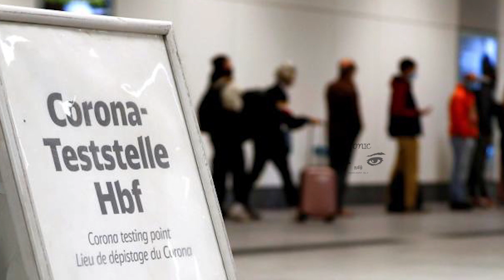ஜேர்மனியில் பொது மக்களுக்கு அறிவிக்கப்பட்டுள்ள புதிய கட்டுப்பாடுகள்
ஜேர்மனில் கொரோனா வைரஸ் தீவிரம் அடைந்து வரும் நிலையில், பொது மக்களுக்கு முக்கிய அறிவிப்புக்கள் வெளியிடப்பட்டுள்ளது.

கொரோனா வைரஸின் இரண்டாவது அலையிலிருந்து மீண்டு வருவதற்கு ஒத்துழைத்து வழங்குமாறு பொது மக்களிடம் அதிபர் ஏஞ்சலா மேர்க்கெல் கேட்டுக்கொண்டுள்ளார்.